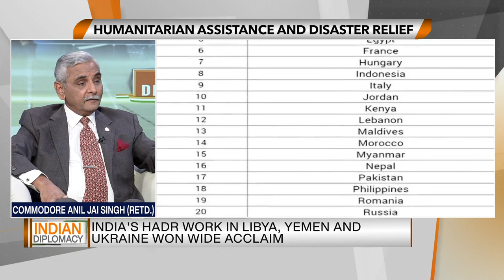Indian Diplomacy: Humanitarian Assistance and Disaster Relief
Analysis of how India became a world leader in HADR and why its humanitarian missions have won hearts and minds globally. Anchored by Dr. Sreeram Chaulia and featuring commentary by Commodore Anil Jai Singh, Vice President of the Indian Maritime Foundation